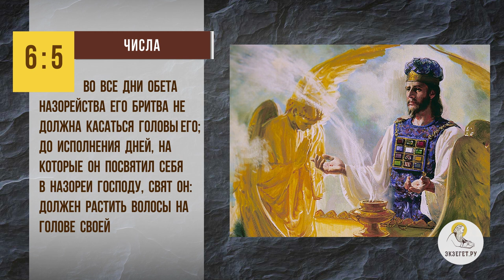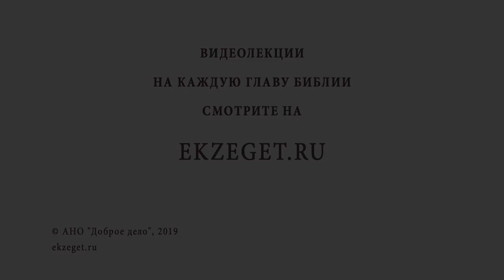Почему у священников и монахов длинные волосы ? Библия отвечает. Священник Стахий Колотвин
В сегодняшнем видео со священником Стахием Колотвиным мы рассуждаем на тему почему у православных священников и монахов длинные волосы и затрагиваем следующие моменты:
🔸О моде на прически сейчас
🔸О том, что в семинарии не разрешают носить длинные волосы
🔸О том, что все новое это хорошо забытое старое
🔸О разных стрижках у священников сейчас
🔸О традиции из Ветхого Завета
🔸О символе длинных волос
🔸О том, как менялся этот символ со временем
🔸О чем призваны напоминать священнику длинные волосы?